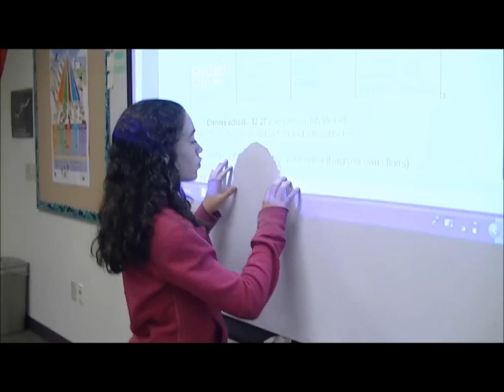Mariahs last day of school before summer vacation at Lone Star Middle School 2012.wmv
A da